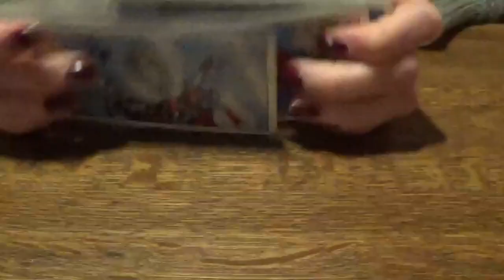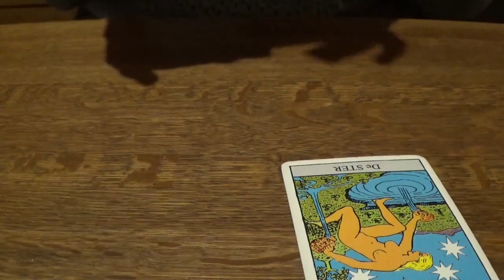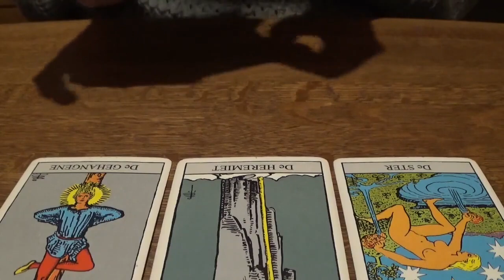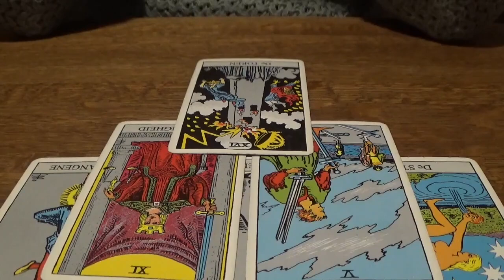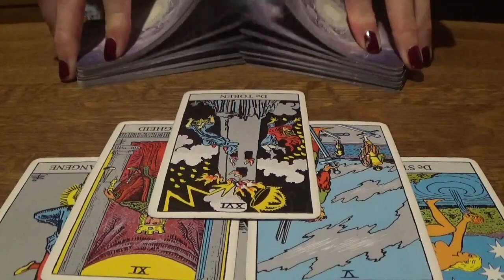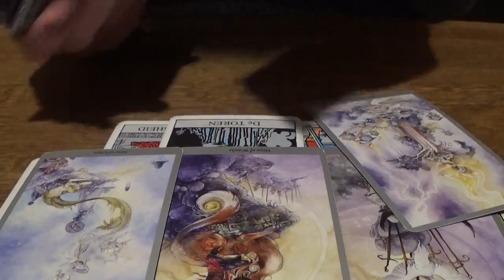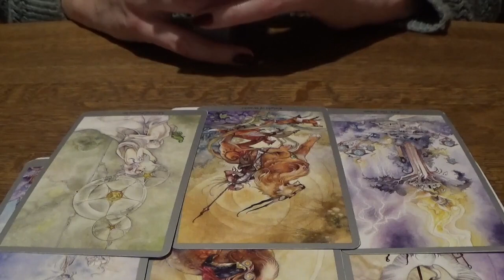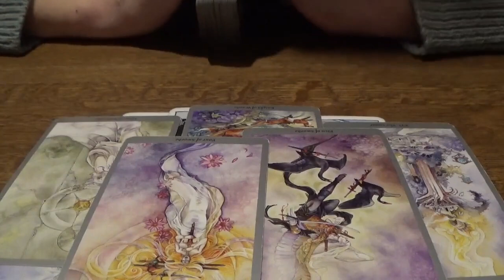Je wens komt uit! - November 2023 - Tarot Reading